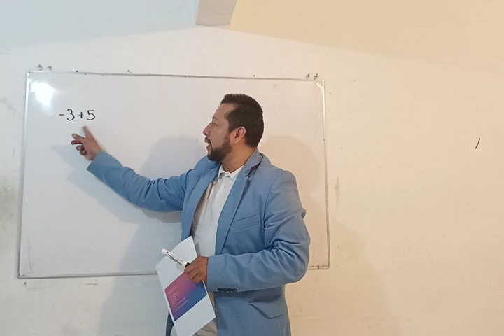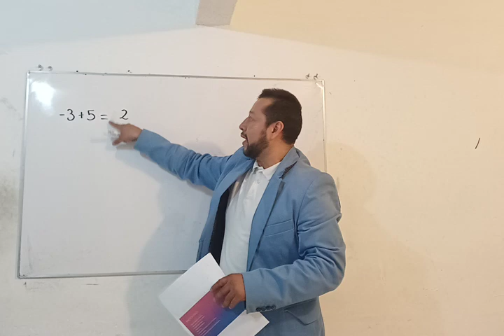¿Cuál es el resultado de la siguiente operación? -3+5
Ejercicio 10 Diagnóstico de habilidades de lecto-escritura y aritmética

Dudas Matemáticas? Necesitas ayuda con tareas? Comentarios? Mándame un what´s app al 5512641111 😄